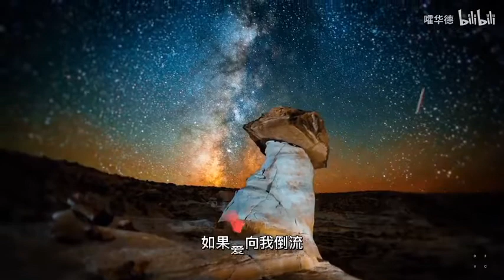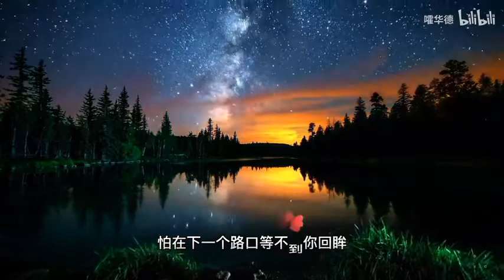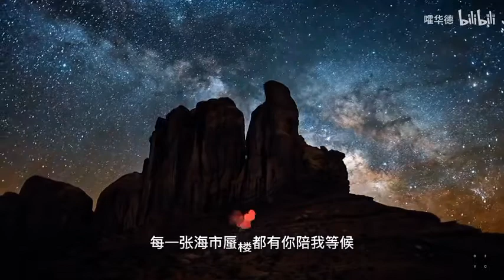好歌推荐《落日与晚风》